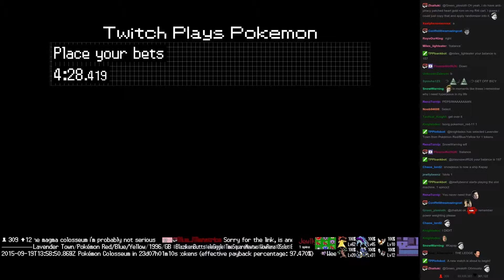Twitch Plays Pokémon Battle Revolution - Match #24303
Match #24303 [Blue: Crobat, Snubbull, Espeon] vs [Red: Donphan, Regirock, Slugma]